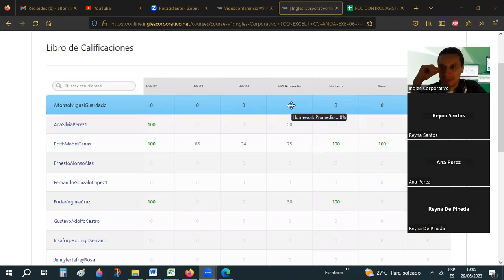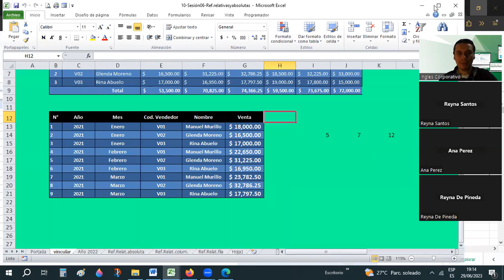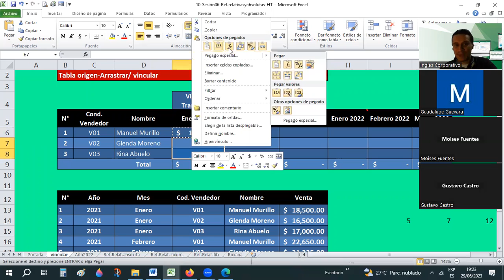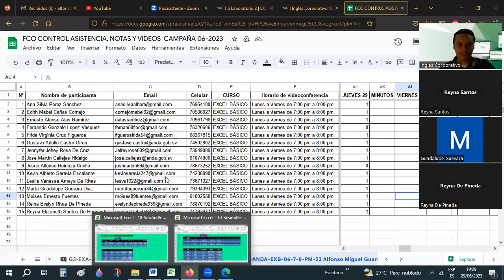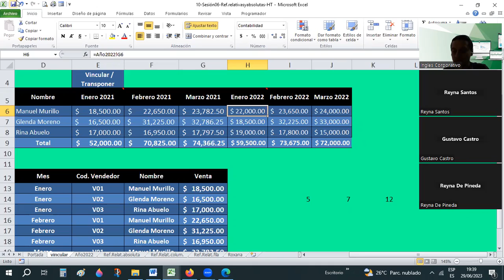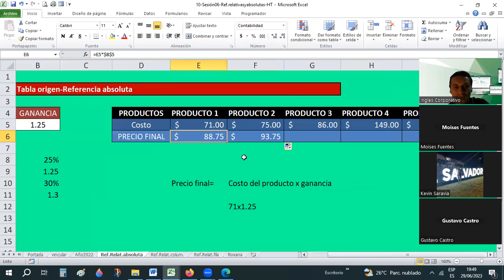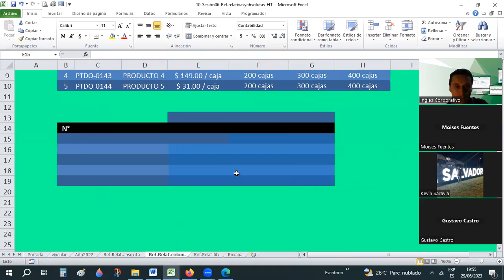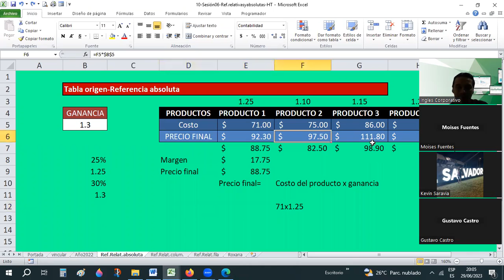Sesión06-29-06-23-CC-ANDA-EXB-06-Guardado-Referencias relativas y absolutas